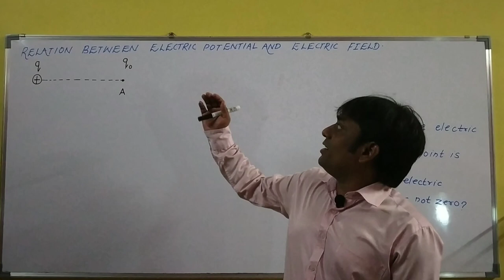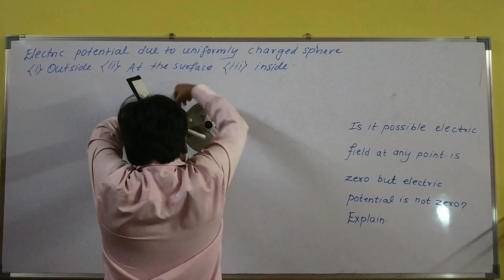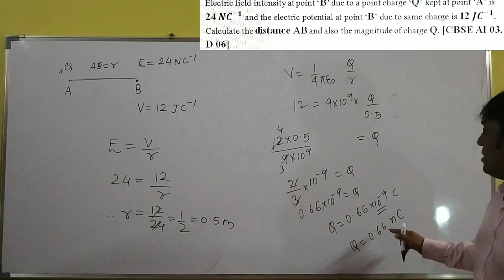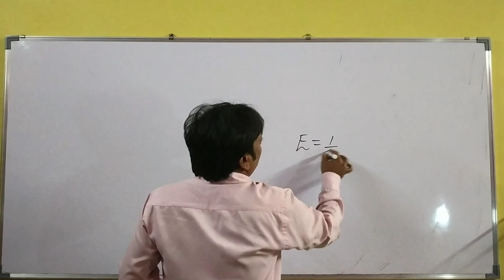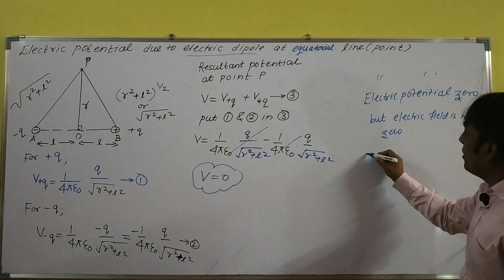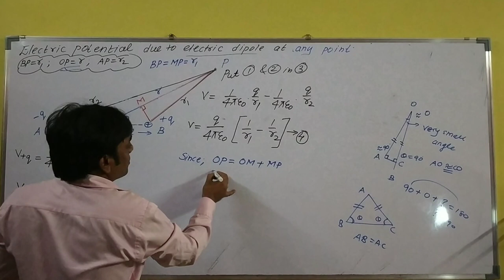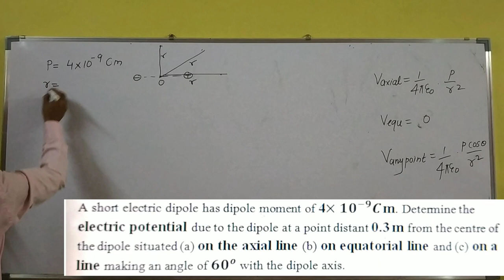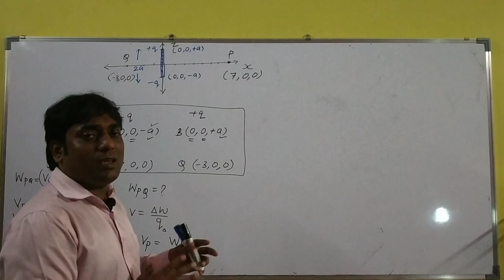12 Chap- 2 ELECTRIC POTENTIAL & CAPACITANCE 02 - Relation between E & V and potential due to dipole